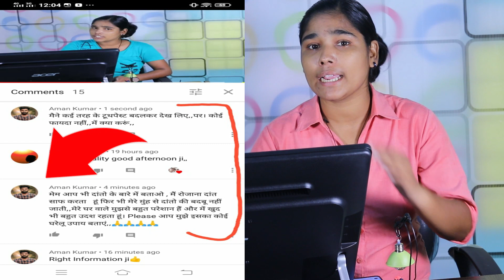दांतों से बदबू आती हो तो क्या करें? || दांतों से बदबू हटाने के आसान तरीके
दांतों से बदबू आती हो तो क्या करें?
दांतों में बदबू आना
दांतों से बदबू आने के नुकशान
दांतों से बदबू
दांतों की बदबू भगाने के तरीके
दांतों से स्मेल का आना
दांतों की बदबू खत्म करने के उपाए
दांतों से बदबू क्यों आती है
दांतों से बदबू आने का कारण
मुंह से बदबू हटाने की दवा
क्यों दांतों से लगातार बदबू आती है
मुंह की बदबू से छुटकारा
मुंह से दांतों की बदबू आना
मुंह से बदबू आने के कारण और उपाय
जब मुंह से आने लगे बदबू
क्यों आती है मुंह से बदबू
दांतों से बदबू हटाने की दवा
सांसों की बदबू के कारण
सही दांतों से बदबू आती हो तो क्या करें?